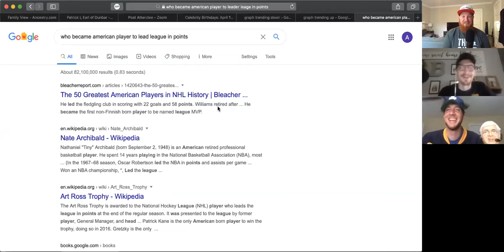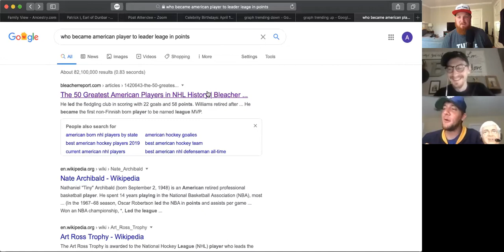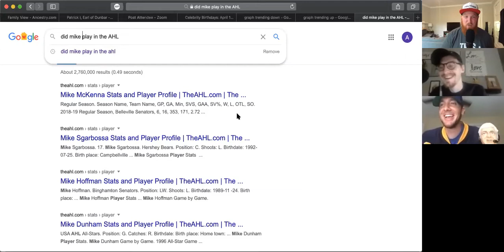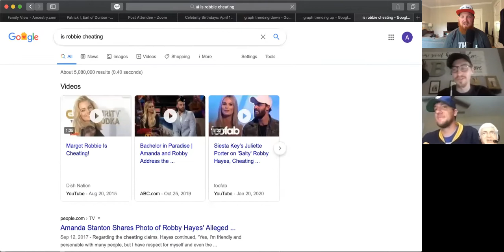Sunday Smack Talk Ep 4 - Hockey For Dummies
Brooks and Robbie square off in a battle for the ages as Brian hosts a special edition of "Hockey For Dummies". The Award Nominated Segment that test the knowledge of the Game we all love, Hockey.

Join along as the boys talk Hockey, Football, New Jerseys, and so much more! Brooks also gets access to the new ratings books and the results are tremendously inaccurately accurate.